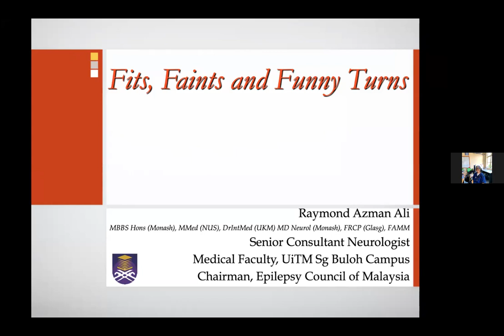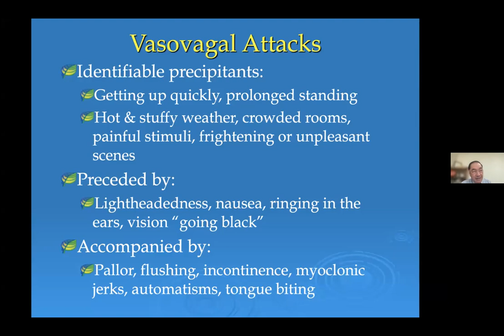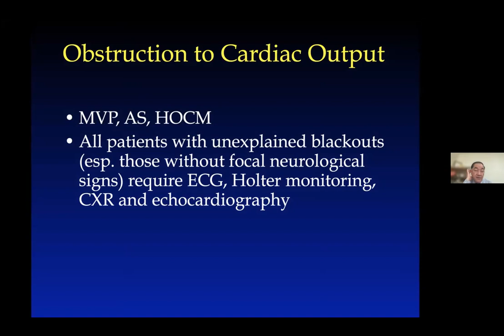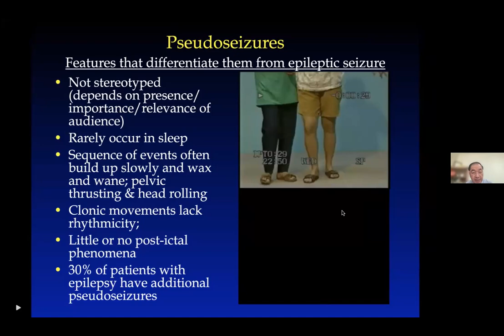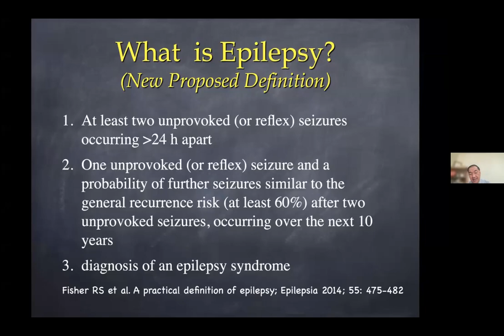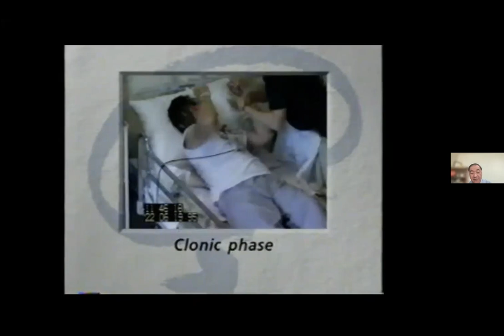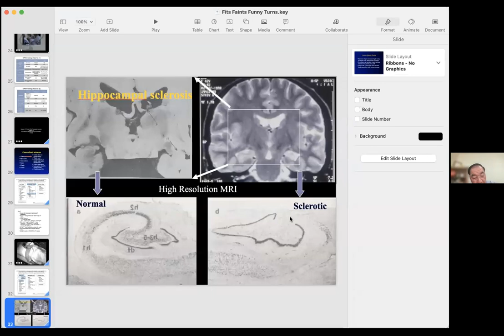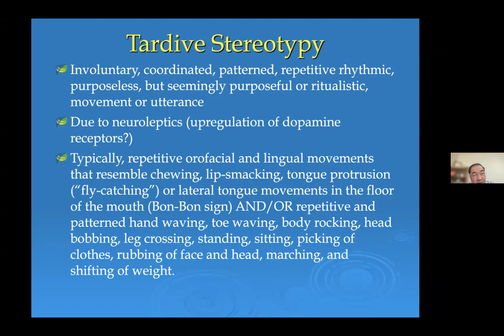Fits, Faints and Funny Turn by Prof Emeritus Dato Dr Raymond Azman Ali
This lecture is mainly for the emergency department personnel. These 3 complaints are among the commonest cause of why patient is presented to ED. Often, the differentiation of it is not made clear resulting in wrong management and referral. By knowing few steps and key points in getting the targeted history, these confusion may be avoided.